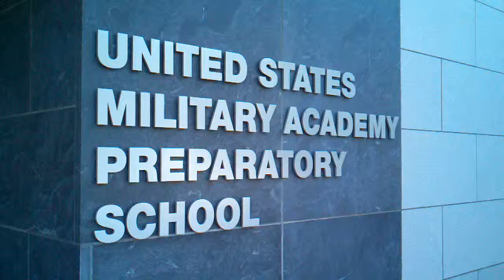USMAPS New Silver LEED Certified Building 360 View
USMAPS 360 View New Silver LEED Certified Building

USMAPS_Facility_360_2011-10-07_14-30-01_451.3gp